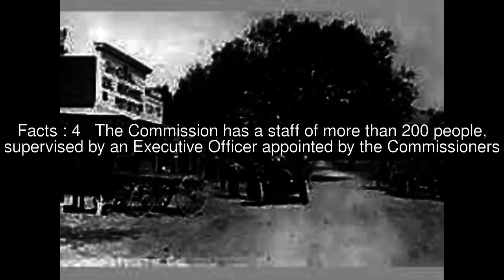California State Lands Commission Top #5 Facts